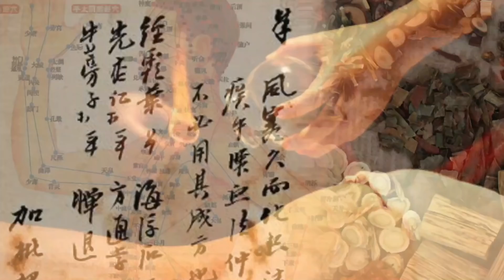烈大夫中醫教室 ep163a - 烈大夫如願以償，終於中武肺！親身體驗病發經過！烈大夫粉碎袁教授說法，睪丸及生殖能力未受病毒影響！身在曼城，如何就地取材用現成藥材治病？ - 20220308a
銀行過數:

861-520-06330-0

- OR -

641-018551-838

- OR -

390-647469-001